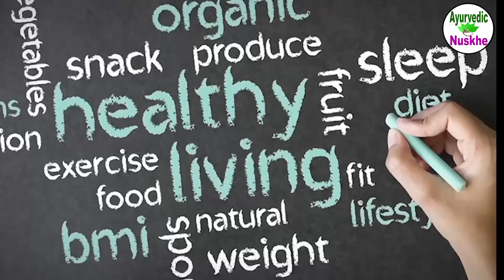जानें आखिर भीगे बादाम ही क्यों खाने चाहियें | भीगे बादाम के ज़बरदस्त फायदे | soaked almonds benefits